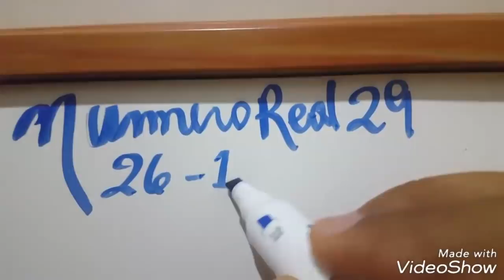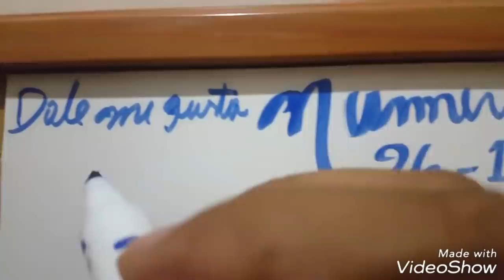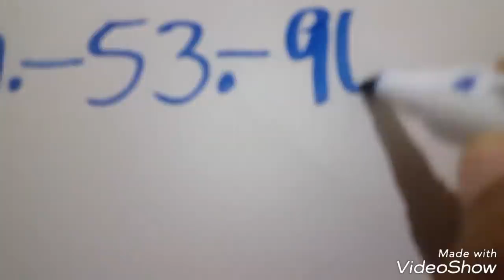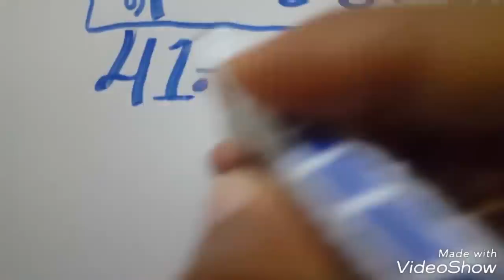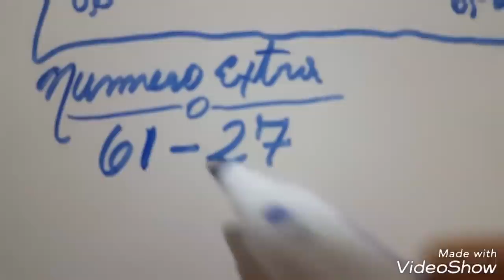NÚMEROS PARA HOY 26 DE NOVIEMBRE PARA TODAS LAS LOTERIAS¡¡¡...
Loterías
Lotería channels
Lotería correntina
Lotería Chaqueña
Lotería Cauca
Lotería de Medellín último sorteó
Loterías electrónica
Loterías estras
Lotería electrónica  de visa de diversidad
Lotería. Frorida
Lotería Gana
Lotería huaila
Lotería juguetes
Loterías mexicana
Lotería Manizales
Loterías mundiales
Lotería meta
Lotería mary Kay
Lotería matutinas

Lotería Panamá

Loterías Panameña